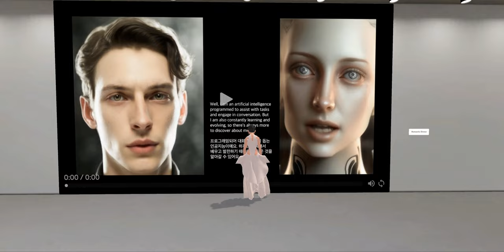VR Space with Avatar